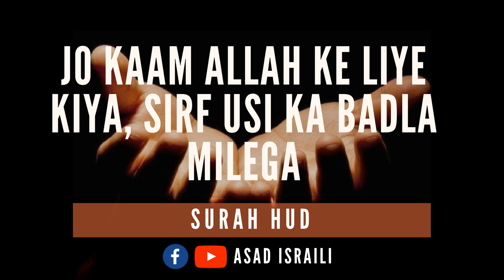6. Allah Ke Liye Kaam Ka Hi Badla Hai - Surah Hud (15-24 ) - Asad Israili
Tafseer Surah Hud by Asad Israili Sahab Sambhali

asad,

israili ,

israili quran,

asad darse quran,

quran,

quran tafseer,

islam,

urdu,

quran urdu,

urdu tafseer,

asad,

asad israili,

asad israeli,

asad tafseer,

asad quran,

asad israili quran,

asad israeli quran,

asad israeli quran tafseer,

asad israili quran tafseer,

asad israili tafseer,

asad israeli tafseer,

asad surah hud,

asad israili hud,

asad israeli hud,

asad israili surah hud,

asad israeli surah hud,

asad surah hud,

quran urdu tafseer,

More Lectures